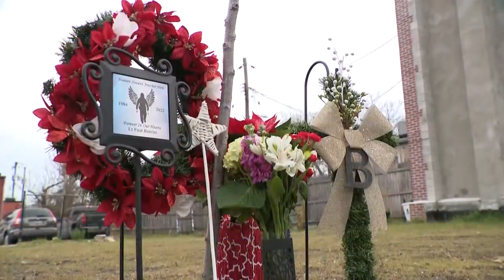Families of firefighters to sue Baltimore City, Maryland over deadly Stricker Street fire, collapse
The relatives of three Baltimore firefighters killed in a vacant house collapse this year, and a firefighter who was seriously injured, plan to sue the city and the State of Maryland, their attorneys said.